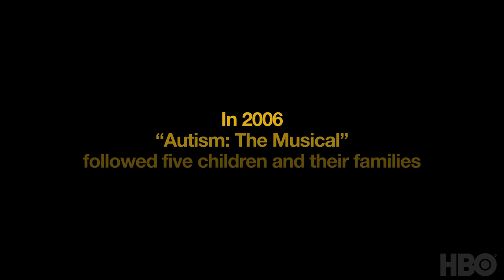AUTISM: THE SEQUEL Trailer (2020) HBO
Revisiting the subjects of the 2007 Emmy-winning documentary Autism: The Musical, Autism: The Sequel offers a heartwarming inside look into the daily challenges and triumphs of adults on the autism spectrum.

Watch the new documentary April 28 at 9PM on HBO.

In 2006, HBO debuted the 2007 Emmy®-winning Autism: The Musical, a poignant, heartwarming film that followed five children on the autism spectrum as they wrote and performed their own musical. We revisit the stars of this musical 12 years later in Autism: The Sequel as the original subjects, now in their early 20s, navigate what independence means to them as they manage challenges and triumphs as adults. Weaving together present-day interviews with footage of the subjects and their families shot 12 years ago, the uplifting short documentary Autism: The Sequel debuts Tuesday, April 28 at 9pm on HBO.